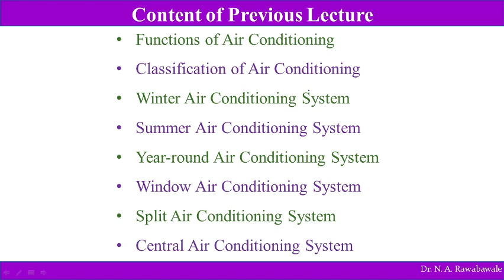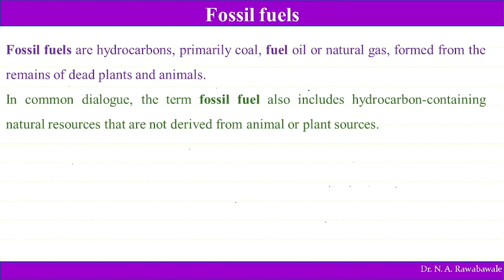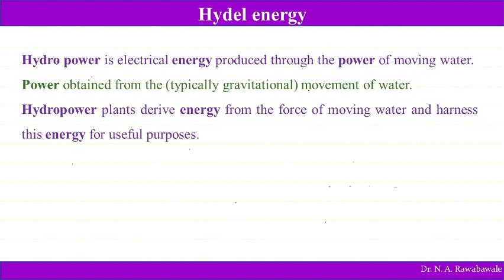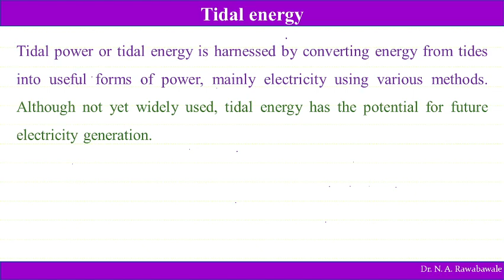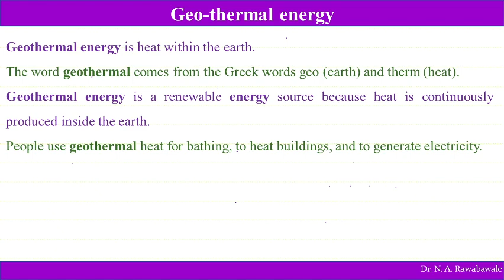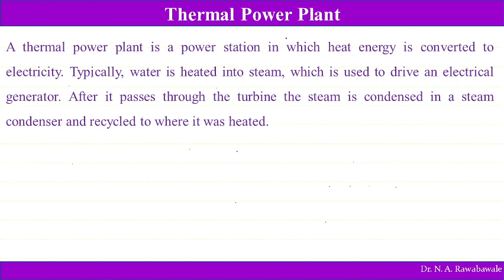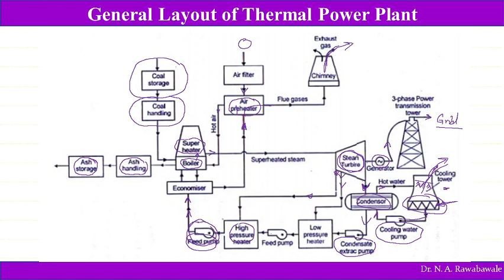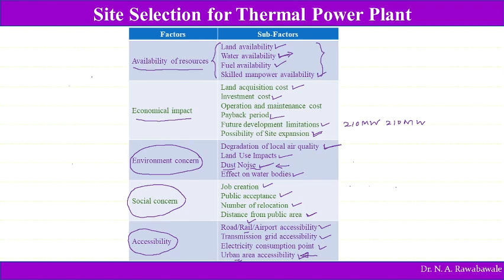ATD-II Lecture-20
Fossil fuels
Petroleum products
Hydel energy
Nuclear fuel
Wind energy
Tidal energy
Geothermal energy

General layout of thermal power plant
Site selection for thermal power plant